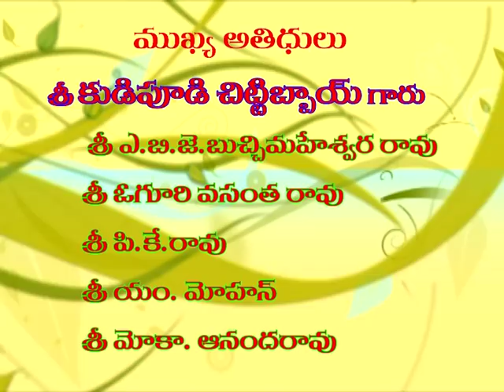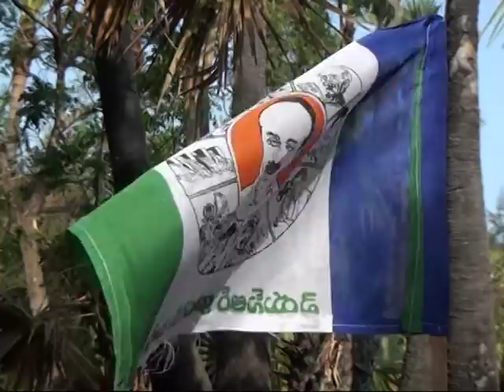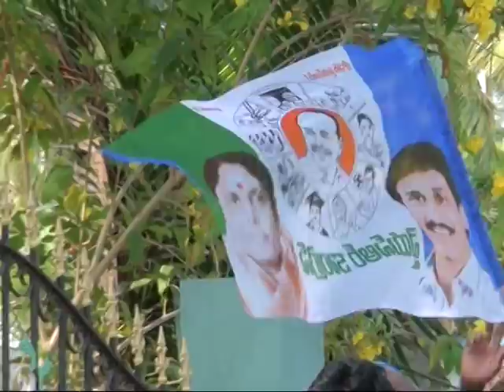Dr. Nalli David Raju || Joining YSR Congress 19-4-2012 || Part 1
అంతర్వేది దేవస్థానం గ్రామం నుండీ వైస్సార్ కాంగ్రెస్